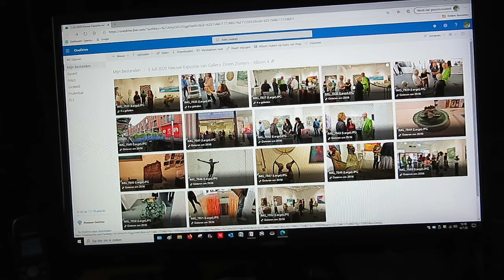Test voor OneDrive probleem